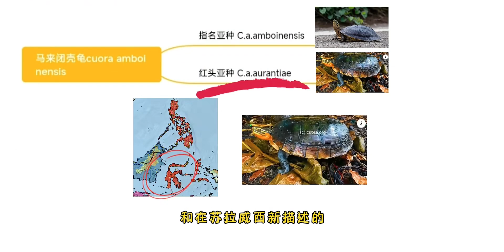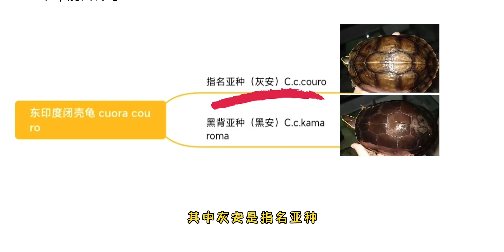怎么又多了个橙安！安布闭壳龟最新亚种及分类变动详细总结，这次真的是在瞎改吗？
动物总动员,乌龟,科普,爬宠,龟,水族,闭壳龟,动物总动员-陪小动物过夏天